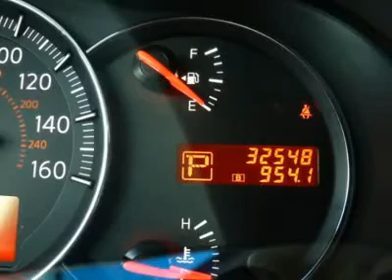2009 NISSAN MAXIMA Lindon, UT GE4167T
2009 NISSAN MAXIMA Lindon, UT
Stock

425 S. Lindon Park Dr

***ONE OWNER TRADE IN!!!*** MURDOCK NO REGRETS CERTIFIED!! NO REGRETS MEANS 150 POINT INSPECTION, NO QUESTIONS ASKED 3 DAY EXCHANGE AND A WORRY FREE WARRANTY!! Confused about which vehicle to buy? Well look no further than this outstanding 2009 Nissan Maxima. Be prepared to be transformed when you get behind the wheel and feel the power surge right into your very soul as you mash the gas and zoom off over the horizon. J.D. Power and Associates gave the 2009 Maxima 4 out of 5 Power Circles for Overall Initial Quality. Murdock Hyundai - Where  U-R  The Heart Of Our Business!